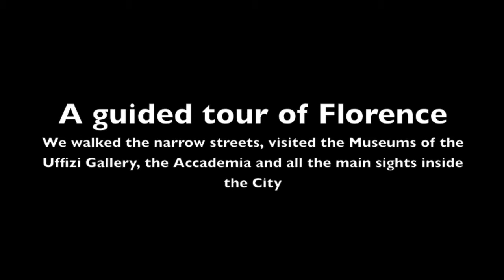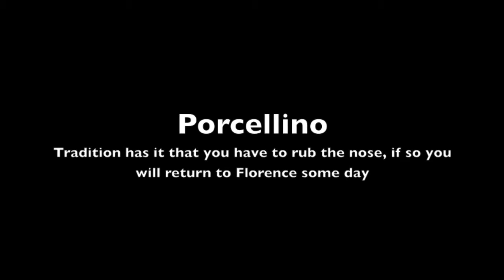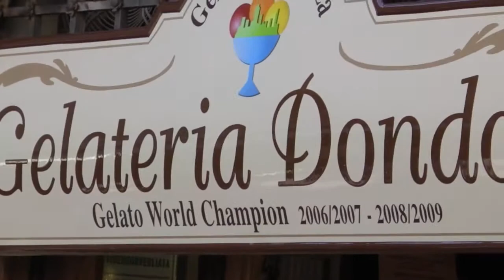Holiday To Florence